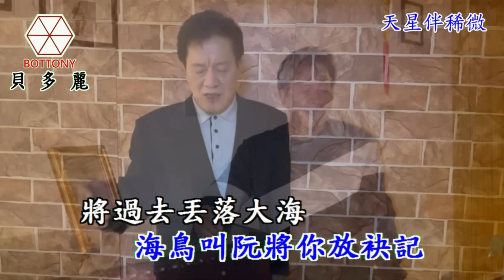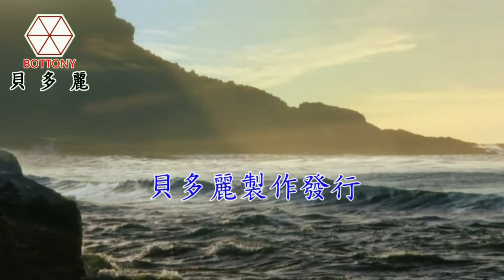天星伴稀微 莊恪名 (R德) 貝多麗唱片 官方字幕 HD MV首播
作詞：李天良
作曲：李天良

夜港邊孤單塊想你
心偎寒無你來作伴
想以前咱相愛 相愛遐濟年
今夜寂寞只有天星 天星伴稀微

海波浪聲音 替阮訴哀悲
海鳥叫阮將你放袂記
將過去丟落大海 隨浪飄去
麥擱懷念 堅心行出 行出我自己